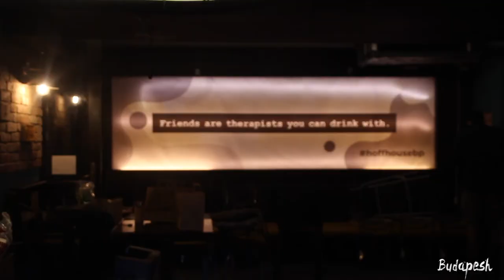Budapesh: Back at Hoff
Second Budapesh vlog; same place, different crowd, same drinks, same madness.  Oh, and Azer.